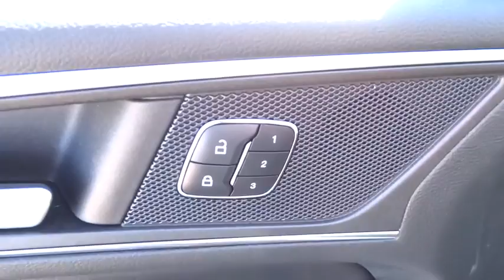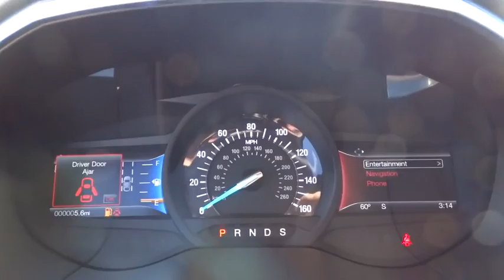2016 Ford Edge Salt Lake City, Murray, South Jordan, West Valley City, West Jordan, UT 31372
2016 Ford Edge

This 2016 Ford Edge 4dr Titanium AWD is proudly offered by LHM Super Ford SFOThis Ford includes:* ENGINE: 3.5L TI-VCT V6  * Gasoline Fuel  * V6 Cylinder Engine* TRANSMISSION: 6-SPEED SELECTSHIFT AUTOMATIC  * Transmission w/Dual Shift Mode  * A/T  * 6-Speed A/T* WHEELS: 20 ULTRA BRIGHT MACHINED ALUMINUM  * Aluminum Wheels  * Tires - Front Performance  * Tires - Rear Performance* CLASS II TRAILER TOW PACKAGE  * Tow Hitch* FRONT LICENSE PLATE BRACKET* COLD WEATHER PACKAGE  * Floor Mats  * Heated Steering Wheel* INGOT SILVER METALLIC* EQUIPMENT GROUP 302A  * Keyless Start  * Heated Rear Seat(s)  * Variable Speed Intermittent Wipers  * Remote Engine Start  * HD Radio  * Navigation System  * Intermittent Wipers  * Seatbelt Air Bag  * AM/FM Stereo  * Sun/Moon Roof  * HID headlights  * Sun/Moonroof  * Blind Spot Monitor  * Rain Sensing Wipers  * Lane Departure Warning  * Panoramic Roof  * Automatic Parking  * CD Player  * Lane Keeping Assist  * Satellite Radio  * Cross-Traffic Alert  * Dual Moonroof*Note - For third party subscriptions or services, please contact the dealer for more information.*This SUV gives you versatility, style and comfort all in one vehicle. Enjoy the comfort and safety of this AWD Ford Edge 4dr Titanium AWD equipped with many standard features found on other vehicles as optional equipment.Where do you need to go today? Just punch it into the Ford Edge on-board navigation system and hit the road.